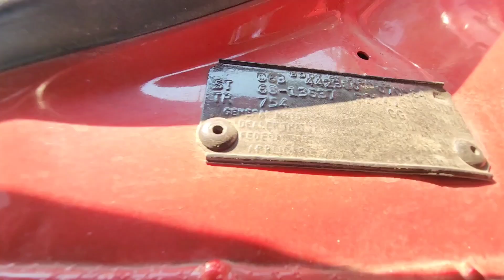1968 Chevrolet Chevelle- 468ci Big Block, Airride, Running Walk Around-For Sale by Mad Muscle Garage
We have a gorgeous 1968 Chevrolet Chevelle that has undergone a full rotisserie restoration and has always been stored in a climate-controlled storage.  This 1968 Chevrolet Chevelle is packing a built 468ci big block Chevy with built bottom end, Comp Cams roller camshaft, Edelbrock aluminum heads, Edelbrock aluminum intake, Holley 850 double pumper carburetor, and Hei ignition. The motor was built by Knoefler Chevy and Harry’s Heads in Sioux City, Iowa. The block is backed by a built TH350 and 10 bolt posi trac. The Chevelle is equipped with power steering, power front disc brakes, Vintage Air heat/air conditioning, Dakota Digital gauge cluster, Hooker long tube headers, dual exhaust, Ride Tech 4 corner air ride system, LED taillights, aftermarket Bluetooth radio, American Racing 17in wheels on new tires.  The air ride system, Vintage Air system, and Dakota Digital Cluster were installed by Dakota Muscle all of Sioux City, Iowa.  The exterior and underbody have been painted red and shows well outside and underneath. The black interior is in good condition and shows well.  It has bucket seats and a floor console.  All the brightwork/trim/moldings are all in good condition. Everything works as should- lights, turn signals, gauges, etc. We have all the documentation and paperwork for motor built and all work that has been done. The Chevelle is turnkey and ready for a new owner. We have a clean and clear title. Additional photos and video available.